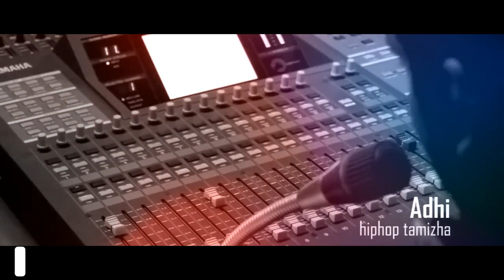Paramakudi Album Song Promo Video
Coming soon.